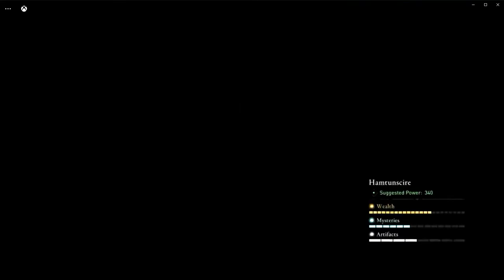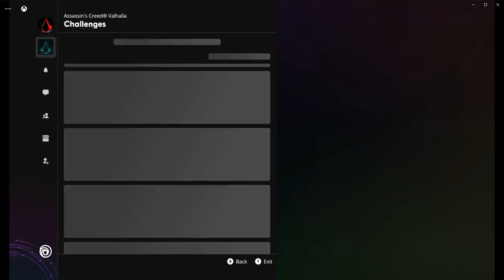AC Valhalla - Stinky but Deadly Not Unlocking (New Game started 23-Jan-2022)